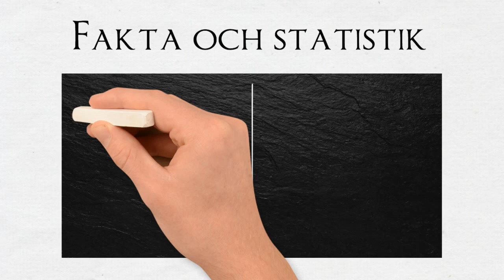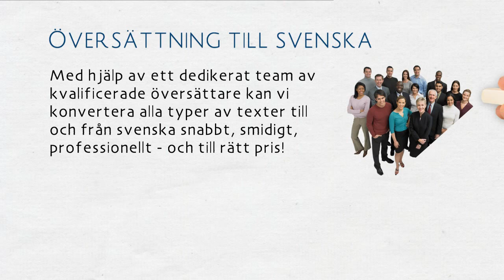Svenska språket • Översättning till svenska ✔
Svenska är ett indoeuropeiskt språk som tillhör den nordgermanska grenen av de germanska språken. Tillsammans med danskan tillhör det den östskandinaviska undergruppen, som skiljer dessa från de västskandinaviska språken norska, färöiska och isländska.